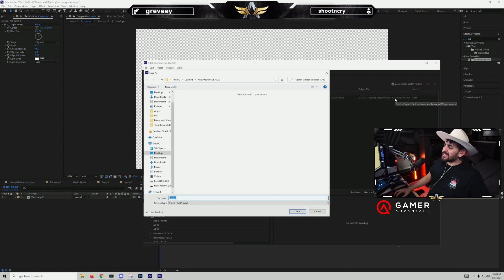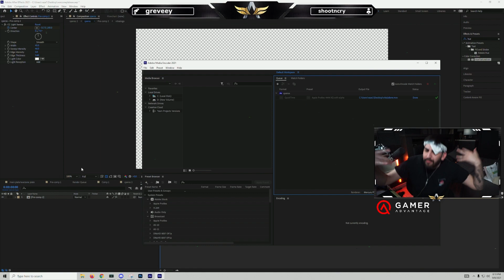For those wondering how I'm doing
The only way is forward. Share joy.